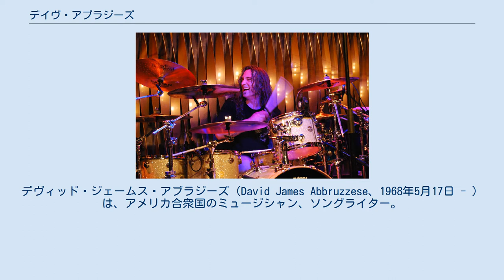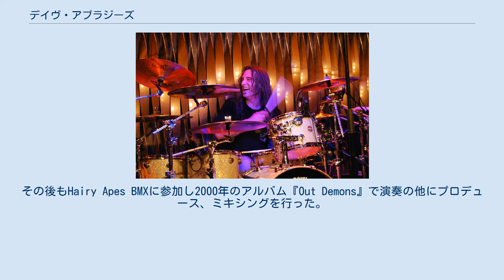デイヴ・アブラジーズ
パール・ジャムのメンバー
グランジ・ミュージシャン
デヴィッド・ジェームス・アブラジーズ（David James Abbruzzese、1968年5月17日 - ）は、アメリカ合衆国のミュージシャン、ソングライター。
1991年から1994年までロックバンド、パール・ジャムのドラマーとして活動した。
 コネチカット州のスタンフォードに生まれ、テキサス州のメスキートで育ち、ドラム演奏を始める。
高校中退以降は音楽活動に専念し、様々なバンドでプレイするようになる。
 1991年にパール・ジャムを脱退した友人のドラマーであるマット・チェンバレンから、電話でパール・ジャム加入の依頼を受ける。
自身の音楽的嗜好とパール・ジャムのメンバーの音楽的嗜好はかけ離れていたが、アブラジーズはバンドへの加入を決め、8月に加入後の初公演を行う。
その後もデビューアルバム『Ten』のサポートツアーにも帯同した。
その後もアルバム『Vs.』『バイタロジー』のレコーディングに参加するが1994年8月にその他のメンバーとの対立によりバンドを脱退する。
 1997年に新バンドGreen Romance Orchestraを結成しアルバム『Play Parts I & V』をリリース。
同年にガンズ・アンド・ローゼズのアルバム『チャイニーズ・デモクラシー』のセッションに参加するが、アブラジーズの演奏パートは収録されなかった。
その後もHairy Apes BMXに参加し2000年のアルバム『Out Demons』で演奏の他にプロデュース、ミキシングを行った。
現在はThe IMFのメンバーとして活動。